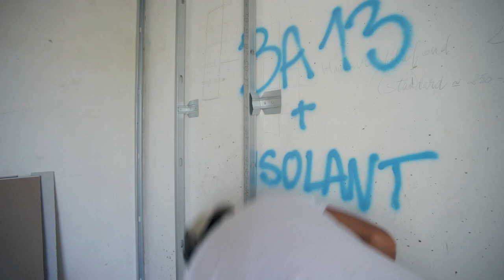Rénovation murs et plafond - Timelapse